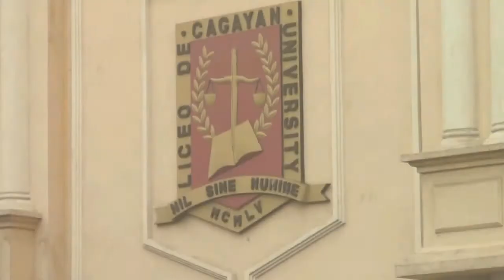Fraternitas Scintilla Legis LDCU Chapter (TRAILER)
We will bring back our honor.
We will bring back our pride.